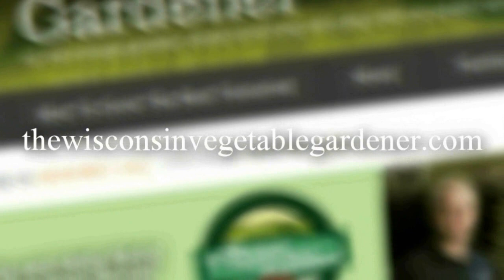Segment 1 of S4E3 Types of and how does fertilizer work - Garden talk radio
Heard on Joy 1340 AM & 98.7 FM Milwaukee, WI Saturday mornings 7-8 AM CST
Heard on WCRN 830 AM Westborough/Boston, MA Saturdays 10-11 AM EST
Heard on WOGO 680 AM & 103.1 FM Chippewa Falls, WI Sundays 9-10 AM CST

In segment one: Joey and Holly talk about what types of fertilizers are there and how they work.

World's coolest rain gauge
Bluemel's garden & landscape center of Milwaukee,WI official garden center of the show